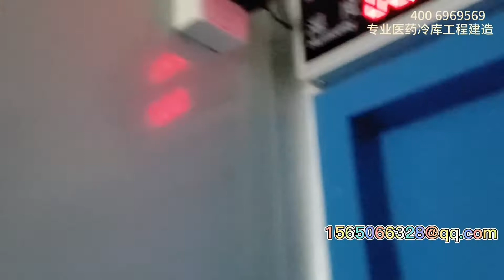Do you know how to design Freon Cold Storage system Project/Howcool Refrigeration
《HowCool Refrigeration》 ,Expert in design, installation and maintenance of cold storage technology and environment control,We handle refrigeration equipment, insulated panels, cold storage door, electrical control fire protection all under one name: Cold Storage Manufacturing. Our staffs are vetted in the industry and work seamlessly together to avoid the added time, cost, In addition to exceptional customer service, we pride ourselves in the high-quality facilities we complete on time and within budget。Long-standing experience and knowledge enable us to offer the latest advice and design concepts of the best system applications suitable for your requirements. From pre-construction planning and estimating to successful project management, 《HowCool Refrigeration》provides complete “Turn-Key” services for clients
we are committed to providing the highest level of customer service, competitive pricing, speedy delivery and a comprehensive, cutting-edge product offering. Our ultimate goal is your satisfaction.